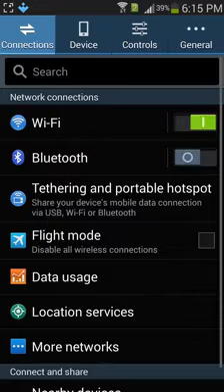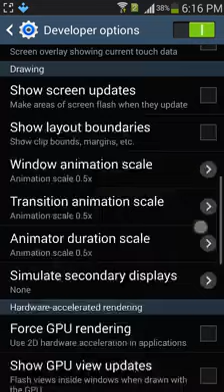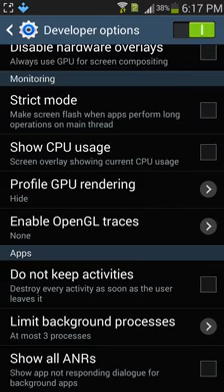How to increase your phone speed in tamil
clearly explain about the how to increase your phone speed